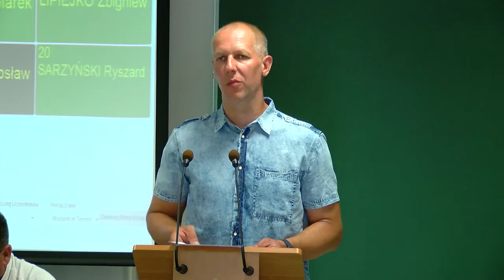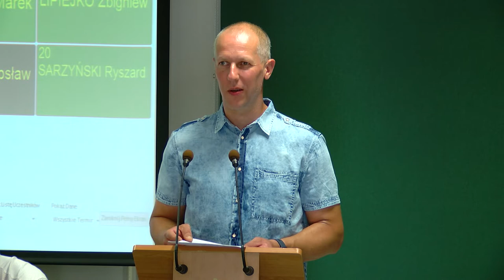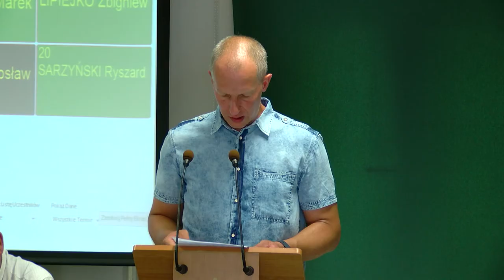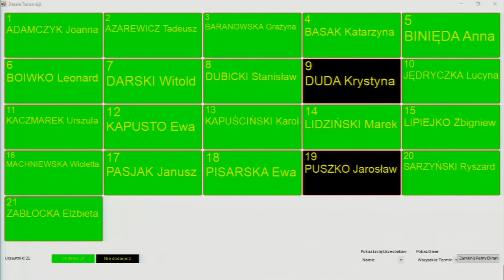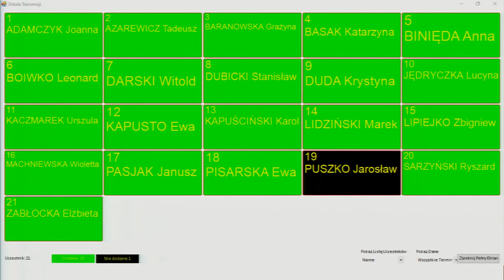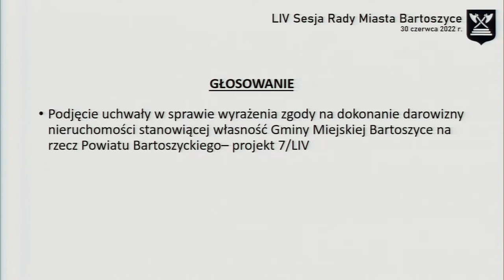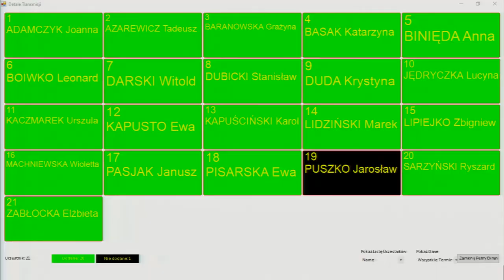LIV sesja Rady Miasta Bartoszyce z dn. 30.06.2022 r.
LIV sesja Rady Miasta Bartoszyce